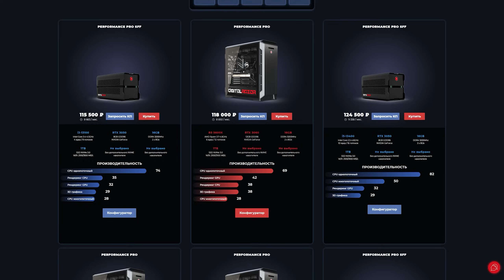СОБРАЛ КОЛЛЕКЦИЮ ПРИЗРАЧНЫХ МАШИН В ГТА 5 МОДЫ! РЕАЛЬНАЯ ЖИЗНЬ ВОРОВ ОБЗОР МОДА GTA 5! ГТА МОД ИГРЫ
Сегодня в ГТА 5 МОДЫ мы с вами отправимся на поиски новых тачек! Собрал коллекцию призрачных машин и реальная жизнь воров в ГТА 5.